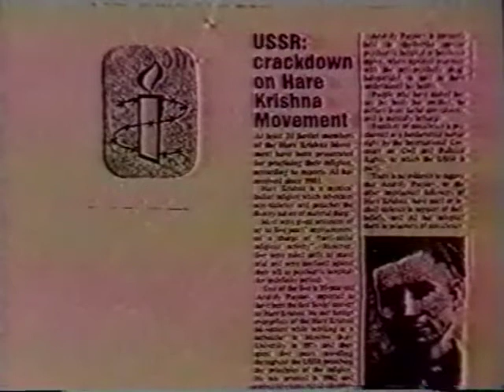Travelling Temple Video Clip 'In Every Town and Village' -- Gaura Gopal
Путешествующий Храм Сознания Кришны был основан в Австралии в 1985 году для сбора миллиона подписей и предъявления президенту СССР Михаилу Горбачеву с требованием освободить преданных Сознания Кришны, которые были заключены в тюрьму в России за исповедание выбранной ими религии. Странствующий храм - это автобус, переоборудованный в храм.